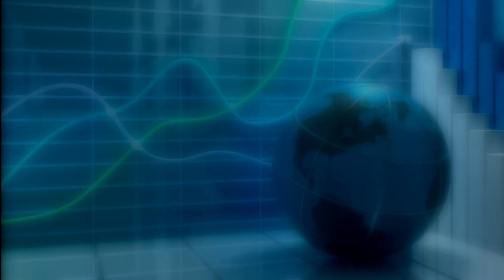Economia para No economistas 06 02 2014